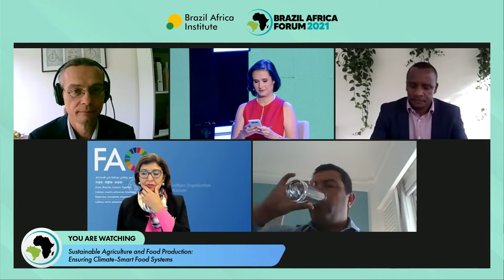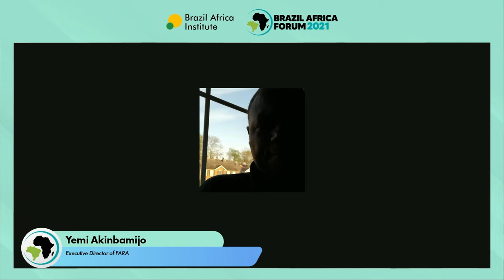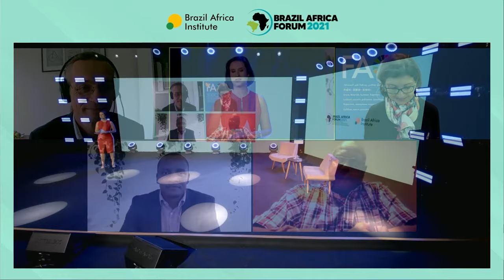Panel Sustainable Agriculture: Ensuring Climate-Smart Food Systems | Brazil Africa Forum 2021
To achieve economic development, countries must address food security. Societies cannot thrive with people in extreme poverty, facing hunger and malnutrition. Food production, nonetheless, must not be a pretext for environmental negligence.

Panel with:
Mr. Claus Reiner | IFAD Country Director at Brazil
Ms. Maria Helena Semedo | Deputy Director General of FAO
Mr. Yemi Akibamijo | Executive Director of FARA
Mr. Fayçal Benameur | Senior VP for East Africa at OCP Group

Moderator: Mr. Waiganjo Njoroje| Head of Communications of the UN Committee on World Food Security